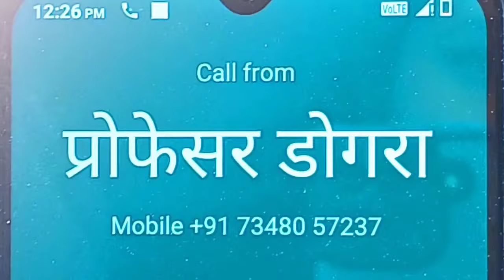BADE MIYAN CHOTE MIYAN | Actor Akash Official Presented | Short Film | Action Movie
Note : This Video is Only for Entertainment

Team Members [ Anubhav | Akash pandey | Ashutosh | Kishan | Chotu | Rishu | Akash Tiwari |

Director [ Akash Tiwari ]
Writer [ Akash Tiwari ]
Camera [ Akash pandey ]
Editing [ Akash Tiwari ]

Spacial Thanks ( Kishan & Rishu )

   Mini Thanks ( Golu pandey )

From : India Uttar Pradesh kanpur Dehat Village Khamhaila